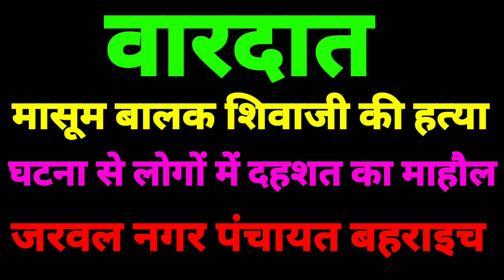जरवल-- मासूम बालक शिवाजी की निर्मम हत्या।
डॉ गौरव ग्रोवर पुलिस अधीक्षक बहराइच घटनास्थल पर पहुंचे। इस हृदय विदारक घटना को लेकर जरवल में आक्रोश तथा आम जनता में अपने बच्चों को लेकर दहशत का माहौल।

देखें पूरी रिपोर्ट न्यूज़ न्यू इंडिया के वरिष्ठ रिपोर्टर- पंडित अशोक मिश्र "अन्ना भैय्या" के साथ।